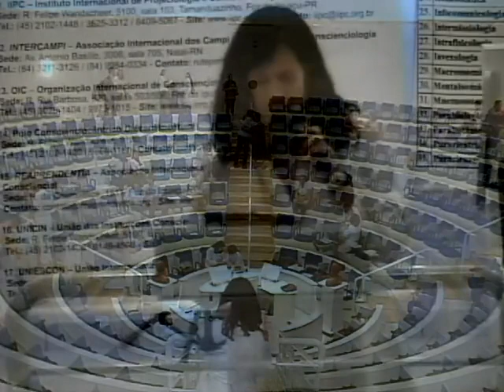Tertúlia 2132 - Mito do amor romântico (Psicossomatologia) | Conscienciologia - Waldo Vieira